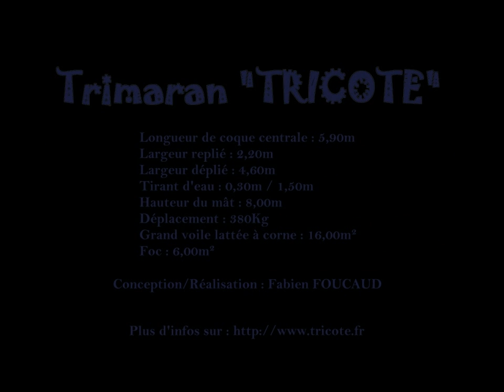Trimaran TRICOTE Sortie d'eau, dématage et repliage des flotteurs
Mercredi 2 janvier 2013, après 3 mois au port d'Arcachon et de nombreuses navigations sur le bassin, Tricote revient à sec dans mon jardin pour quelques modifications de détails. Retour à l'eau début février.
De la sortie d'eau au départ sur la route, 1h30, avec pas mal de temps perdu à papotter.
Ca passe en moins d'une heure en se dépêchant.
Vidéo timelapse, gopro2, 1 photo toutes les 2 secondes.